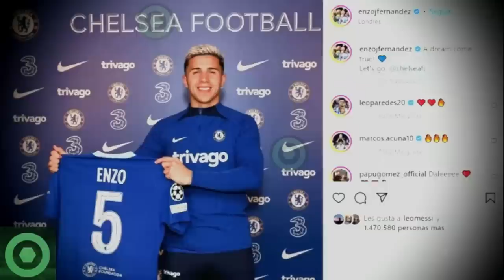🔥¡𝙒𝙤𝙬!🔥 𝘽𝙧𝙪𝙩𝙖𝙡 𝙍𝙚𝙖𝙘𝙘𝙞𝙤́𝙣 De LEO MESSI con KYLIAN MBAPPÉ y Con El 𝙁𝙞𝙘𝙝𝙖𝙟𝙚 De ENZO FERNANDEZ 🟥